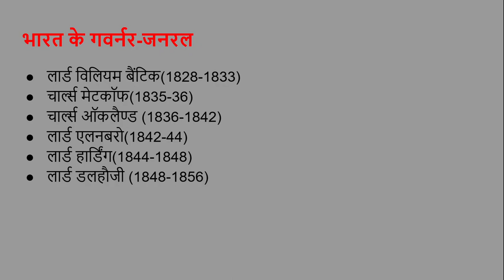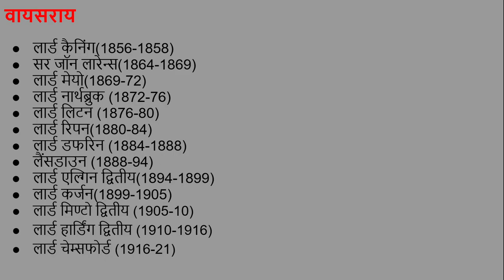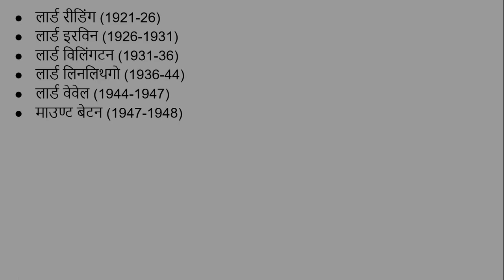भारत के गवर्नर,गवर्नर जनरल एवं वायसराय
इस विडियो में हमने भारत के गवर्नर, गवर्नर जनरल एवं वायसराय के बारे में बताया है। आगे के विडियो में हम आपको महत्त्वपूर्ण गवर्नर, गवर्नर जनरल एवं वायसराय के बारे में पढायेंगे।